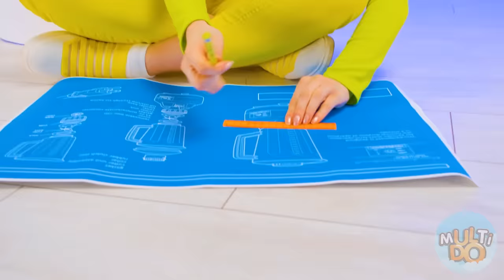असली दुनिया में स्क्विड गेम खेलना #4 Multi DO Challenge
सभी को नमस्कार! तुम देखो मेरे हाथ में कुछ भी नहीं है, लेकिन सचमुच एक पल में उनमें जादू की छड़ी दिखाई देगी! हम चुनौती शुरू कर रहे हैं! आपको बस सही जगह चुनने की जरूरत है। यह सब कुछ नहीं है, लेकिन यह करेगा! मुझे आपको यहाँ देखकर खुशी हुई!